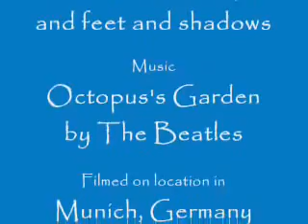Exploring Outdoors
Dragonheart, a black and white Sphynx kitten, explores the patio and garden on his harness.